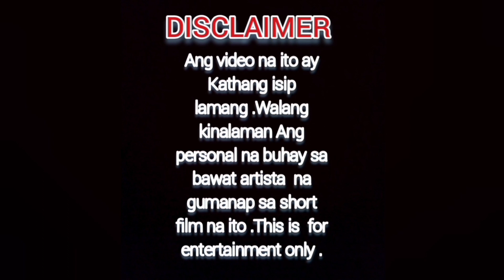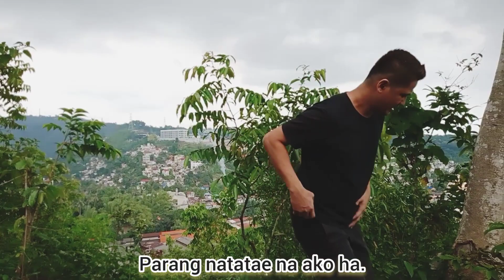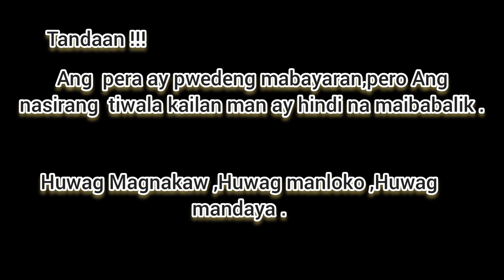TIKTOK COMEDY Short Film:PONSIANA PART 4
Comedy for all times !This is another series of PONSIANA .Most exciting ,very entertaining .In this channel watching+laughing +learning .